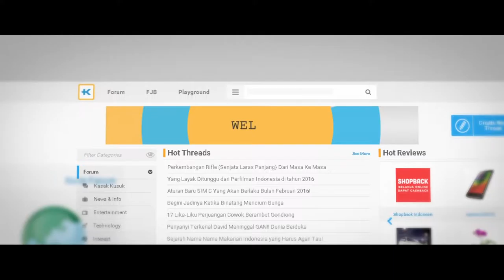Picnic Film With Joko Anwar Sundul Gan Movie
Dengan menu glazed donuts, chips dan popcorn, Joko Anwar berpiknik bersama aktor Dion Wiyoko (Serigala Terakhir) dan Albert Halim (Catatan Harian si Boy), produser Putrama Tuta (Catatan Harian si Boy) serta sutradara Naya Anindita (Anna & Ballerina) sambil pembahasan film terbaru mereka, Sundul Gan.